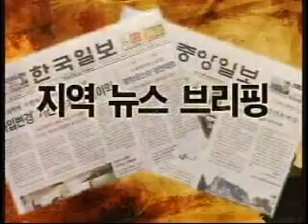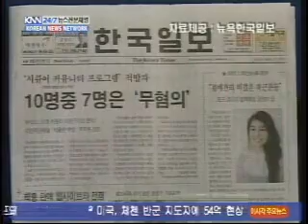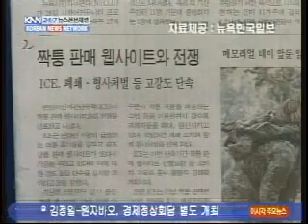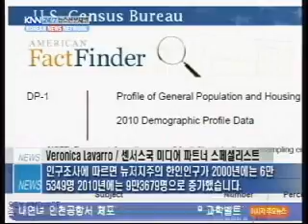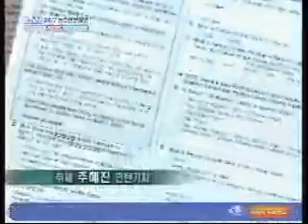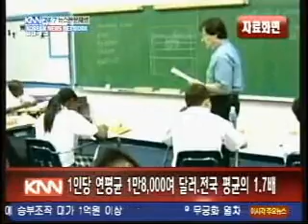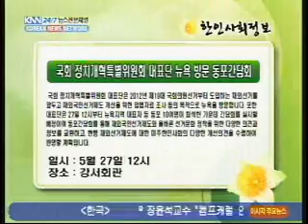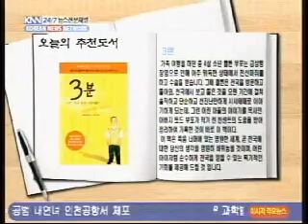knn morning 20110527